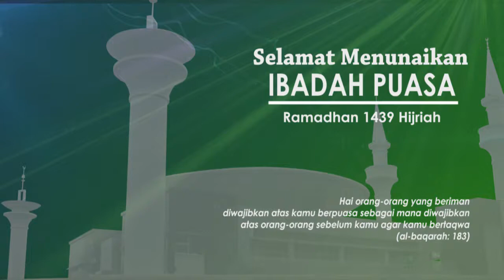GREETING RAMADHAN KAJARI TABALONG